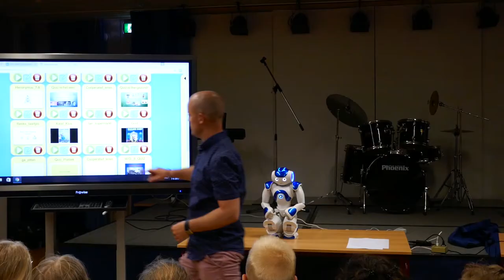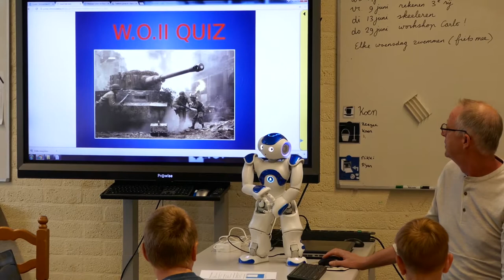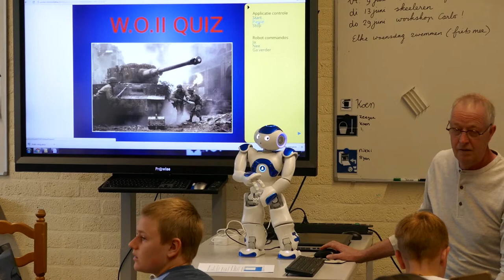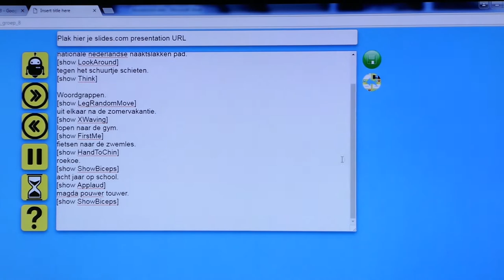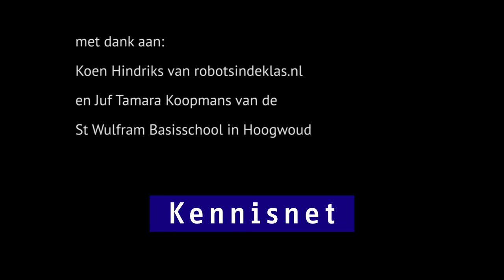Videopodcast: een robot in de klas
Een robot in de klas kan veel toevoegen aan het onderwijs op je school. Wij gingen op bezoek bij de St Wulfram basisschool waar zij werken met een robot: Tobor.  Bekijk de video podcast.